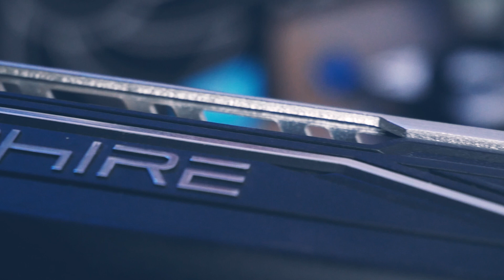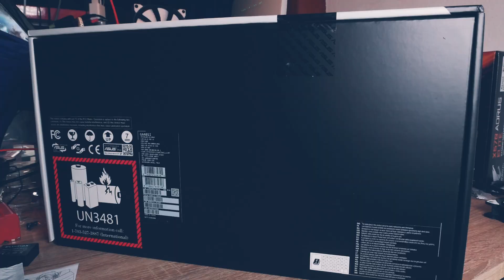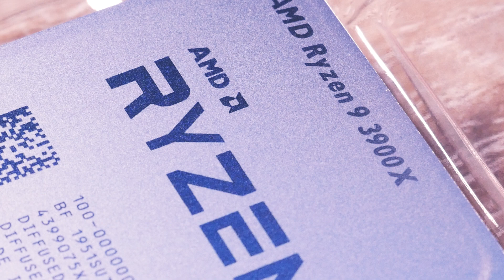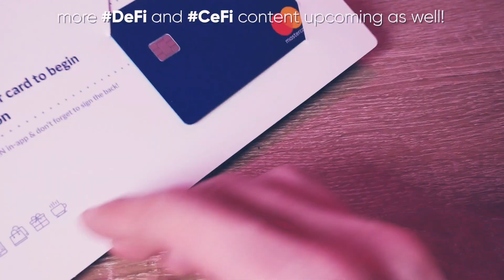August Mining, Crypto & Channel Update 2020: GPU / FPGA / CPU / ASIC & Travelling again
Today we are back to our monthly farm update. Coming from you on the road. Talking through machines and upcoming changes :)

► MINERS
Antminers on Amazon
► MOTHERBOARDS / CPUs
► RIG BASICS
Pentium G4400 CPU
4GB DDR4 RAM
5” LCD Screen HDMI
8GB 3.0 USB stick for HiveOS
► CABLES
PWM fan splitter
► POWER & MISC
► MAINTENANCE & CLEANING
WD40 Contact Cleaner
99% Isopropanol

BTC: 1N2sND6H8ToSExBYciTizNK5NoS98vcXob
ETH: 0x0467F3b464FF75ac91f6ED8a4139fC6e38256eFb
LTC: LfGP8yCymqzW84pJSoWNw22bDzximhHXw5
XMR: 46Afkm5fTCRWkAj4bw1jNH23L2bFJPMDV7BQ6oMcYostYB7EnWPgcAs63KGg26VPvVCNMMpRKGXDfdp64VLr88qR9CwNJyF